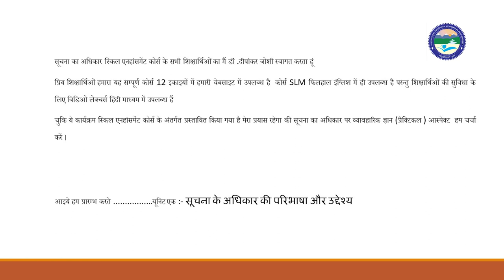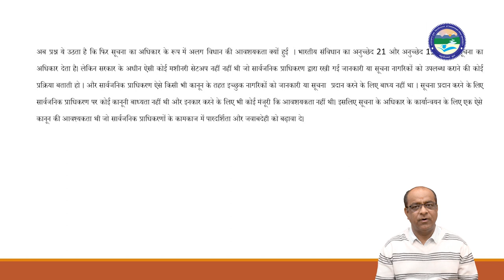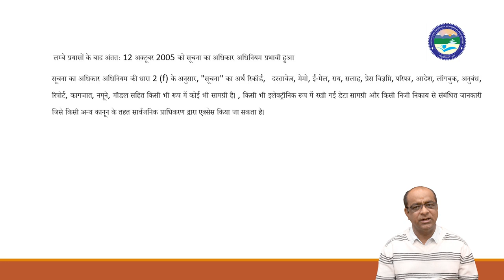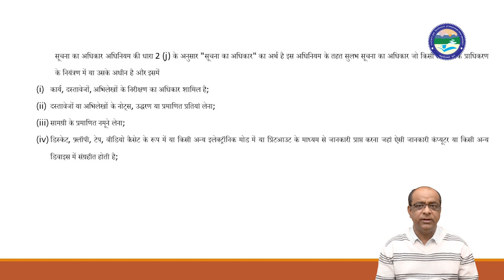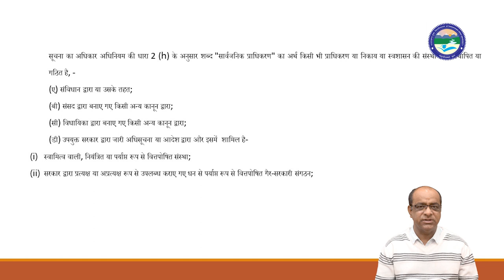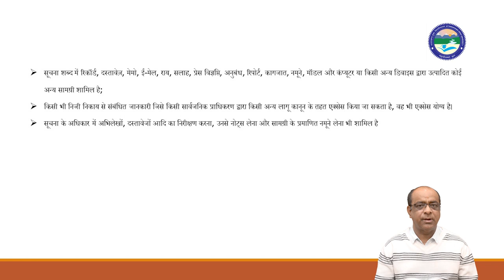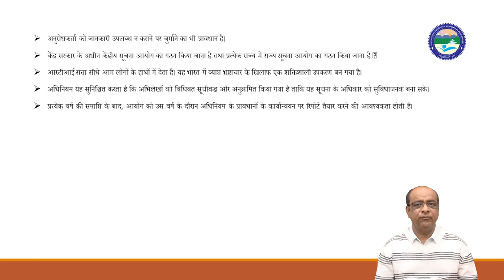सूचना के अधिकार की परिभाषा और उद्देश्य Unit 1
By: Dr. Deepankur Joshi